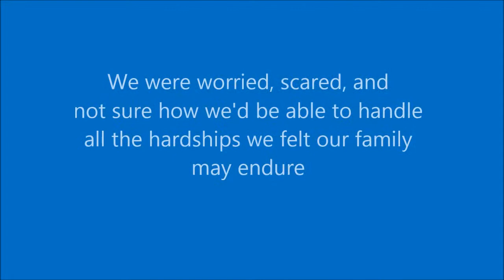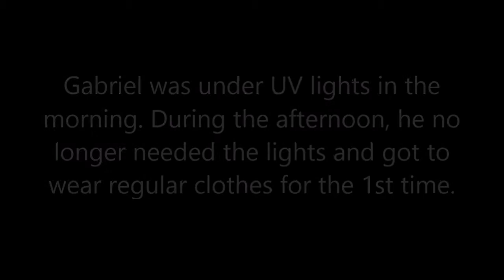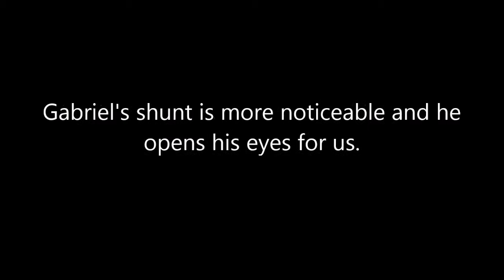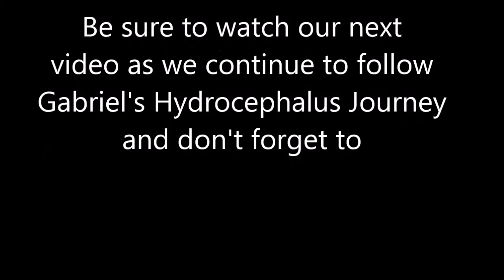BABY'S VISIBLE SHUNT | Gabriel's Hydrocephalus Journey | Episode 4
Welcome to Gabriel's Hydrocephalus Journey. This video shows Days 6 to 10 of his life. He wears regular clothes for the first time and his shunt is able to be seen.

If you'd like to follow his story a little closer and see more of his life, feel free to like and follow Gabriel's Facebook page at: